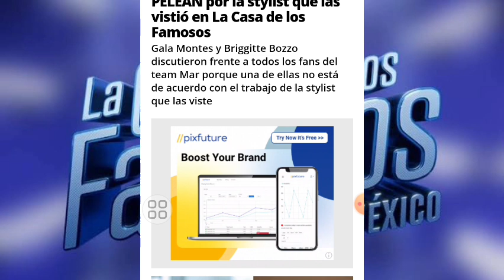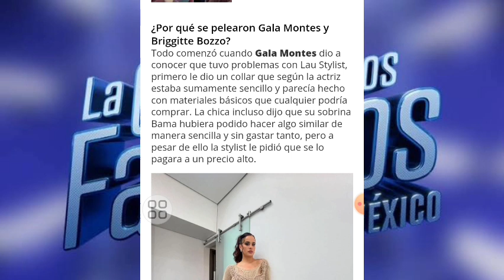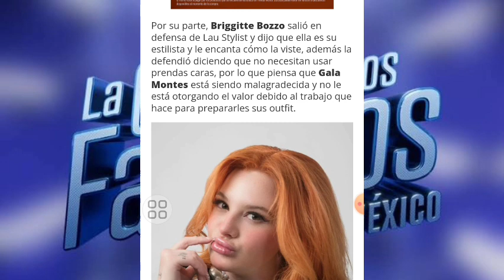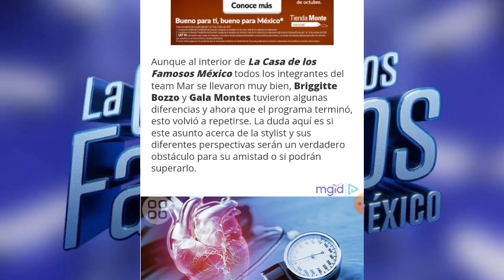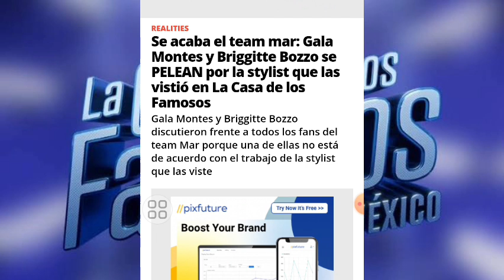¿SE ACABA EL TEAM MAR? BRIGGITTE BOZZO Y GALA MONTES SE PELEAN POR LA STYLIST